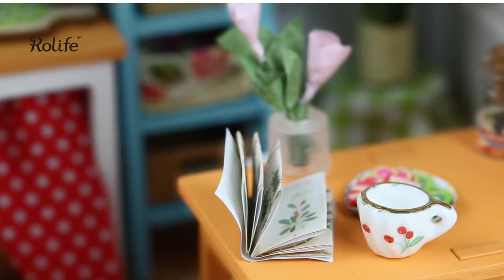Румбокс Уютная кухня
Посмотреть характеристики и купить Румбокс Уютная кухня с доставкой по России в интернет-магазине Toymytoy.ru